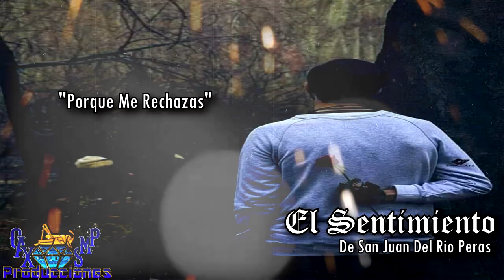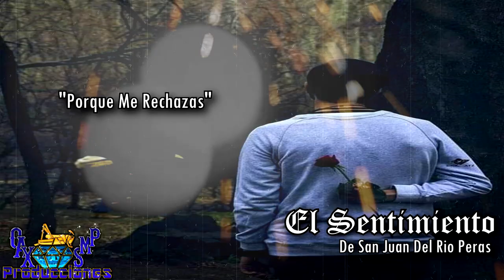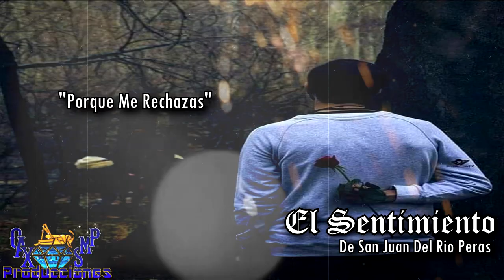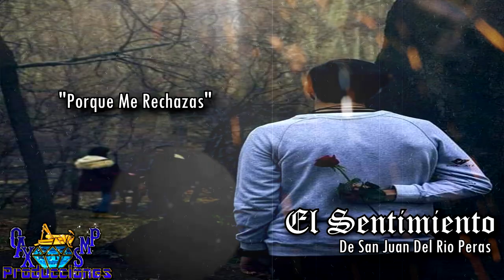Porque Me Rechazas-El Sentimiento De San Juan Del Rio Peras